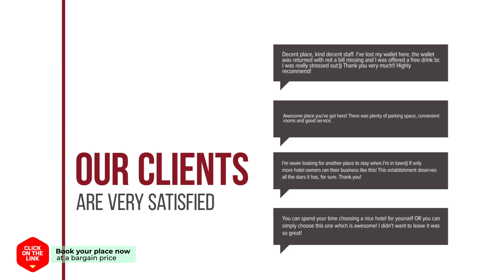Busan Daegwang Motel hotel review | Hotels in Busan | Korean Hotels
Busan Daegwang Motel hotel video review. Hotels in Busan, asian 3 stars hotels.